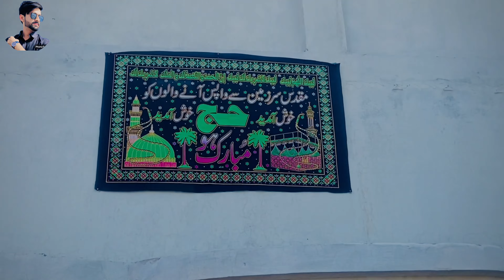Finally I Received My Parents From Peshawar Airport ✈️ | Hajj Mubarak To My Parents 😍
Finally I received my parents from Peshawar airport.I hope that you enjoyed this video
Thank you Soo much public for watching my video

May Almighty ALLAH bless you all
Lots of ❤️